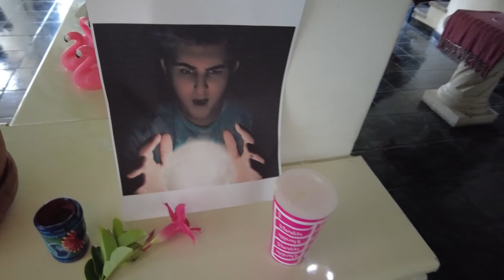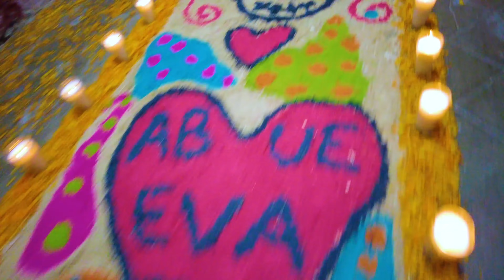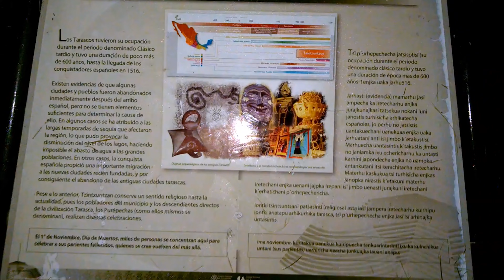El DÍA DE MUERTOS DE la película COCO se hace AQUÍ en MICHOACÁN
El día de hoy les traigo la celebración mas importante en México

Se parte de los super sobrinos y podrás ver contenido extra y la retransmición de mis envivos:

Te dejo un link de airbnb para que te hagas cuenta y te regalen 936 pesos

ixpaneavaladez
PRENSA/NEGOCIOS-CONFERENCIAS solamente